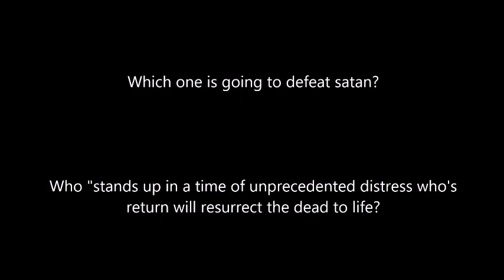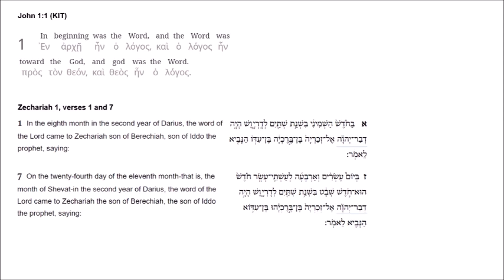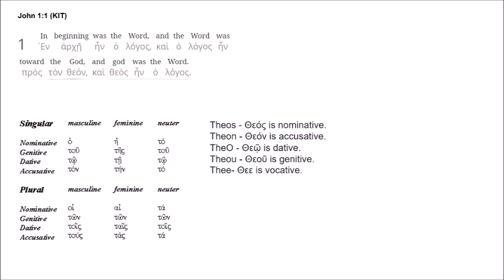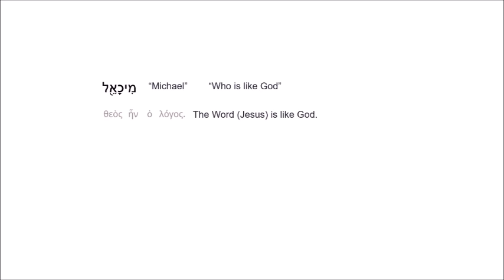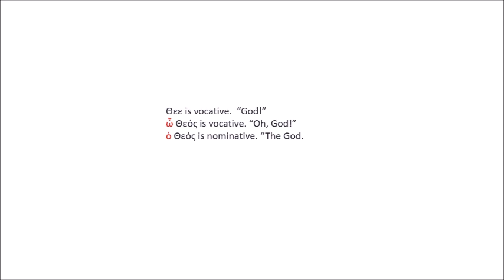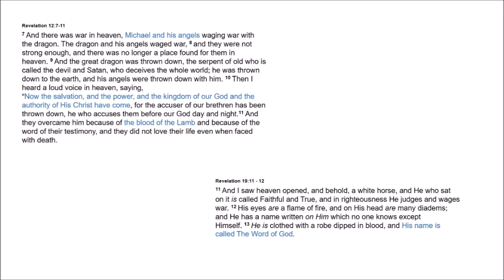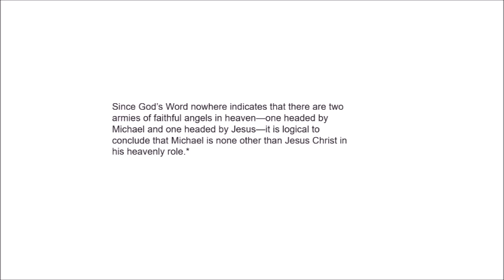Is Jesus the Archangel?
Why do Jehovah's Witnesses believe Michael the Archangel is Jesus?  Let's take a look at the correlations.

Here are a few non-JW sources who come to similar conclusions.  (Note, I'm not necessarily endorsing any of these sources.  Just providing links to demonstrate others are reading the bible for themselves and coming to similar conclusion, and this is not a concept "made up by the WBTS" as certain people might claim)